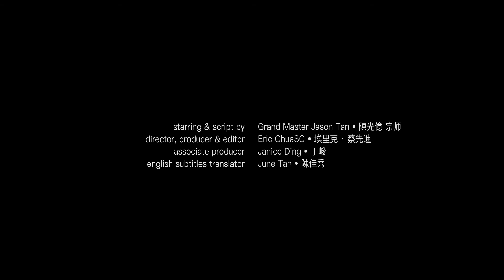陳光億宗师讲解“东汉纹面奇兽玉” “Eastern Han Dynasty Patterned Auspicious Beast Jade” Explain By G.Master Jason Tan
各国主席、教授、院长、老师及朋友们大家好：【世文联】感谢诸位的鼎力支持，《综合界》项目中的收藏古玩，来日即将正式启航，以下视频预告短片为本人讲述华夏文物之东汉“纹面奇兽玉”简介，在此先行让大家欣赏指正，并祝大家身体健康、文化艺术永存！【世文联】创会全球总顾问陳光億宗师敬启

Dear chairman, professors, deans, teachers and friends from all countries: 【FOWCAAS】Thank you for your support. Our Antique & Collectibles in our "General Culture" circle is about to officially commence in the future. Let us appreciate by sharing my short video on Chinese Cultural Relics “Eastern Han Dynasty Patterned Auspicious Beast Jade” below. I wish everyone good health and for our culture and arts to live forever. Note by【FOWCAAS】Founder Global Chief Counsel Grand Master Jason Tan